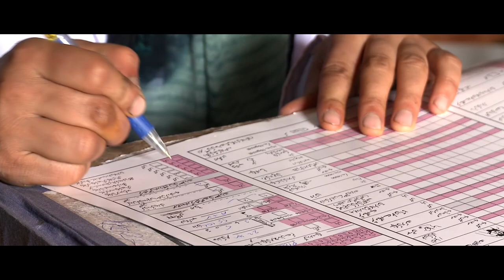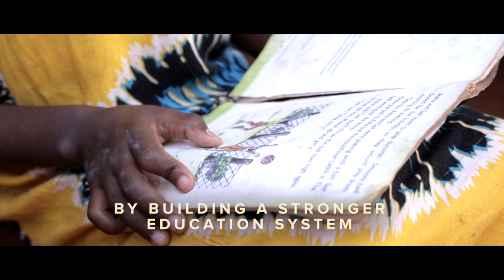Inspiring International Development Stories | JOURNEYMAN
Journeyman doesn’t only tell stories in our own backyard - we do international work. This inspiring video highlights multiple international development projects we’ve worked on with the Aga Khan Foundation of Canada, to support educators, health workers and farmers in Africa and Central Asia.

HOW CAN JOURNEYMAN BUILD YOUR STORY?

For most organizations, video is a big investment of time and money and emotional energy. Unfortunately, few tap into video's full potential and get the value they hope for.

Journeyman is a business-minded, filmmaker-driven video production agency. We help you work smarter with video content so you reach your target audience and influence them more powerfully. We work directly with organizations, businesses, government agencies and non-profits -- and their lead storytellers. We typically help marketing and communications teams use video smarter so they can make a bigger impact on their organization and their audience. We follow fundamental principles of business and filmmaking to find the elements that build a good story.

Would you like guidance on the art and science of video content, to transform your audience and help them along your "customer journey?"

Schedule a conversation to see if we’re the video partner for you.

LEARN MORE ABOUT THIS AGA KHAN FOUNDATION VIDEO

Established in 1967, the non-profit Aga Khan Foundation (AKF) brings together human, financial and technical resources to address the challenges faced by the poorest and most marginalised communities in the world. Special emphasis is placed on investing in human potential, expanding opportunity and improving the overall quality of life.

Working with the Aga Khan Foundation, Journeyman was able to fully embrace our role as a globally-minded video production company, bring our documentary-style narrative approach to a story well beyond the confines of our own backyard, while honing in on themes with universal importance, like creating access to health services and promoting community leadership roles.

For more information about Aga Khan Foundation and their commitment to breaking the cycle of poverty with a holistic approach to development challenges, visit them